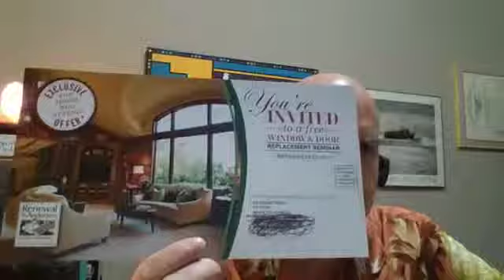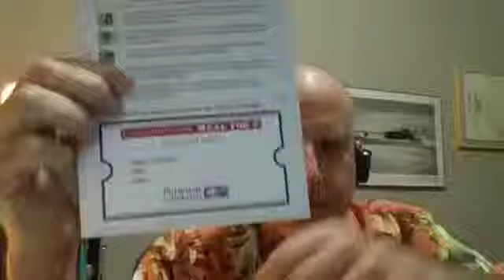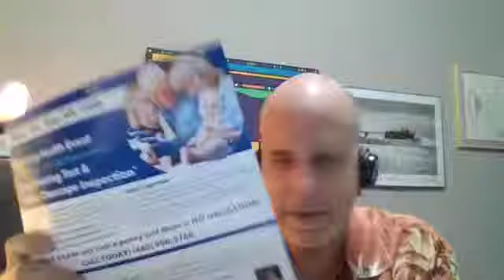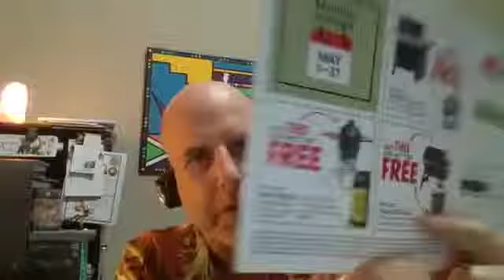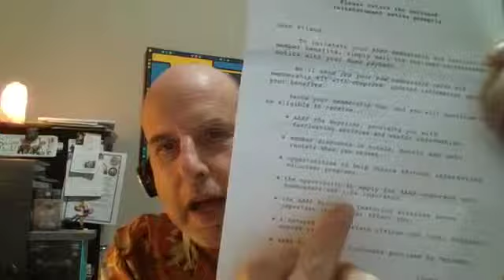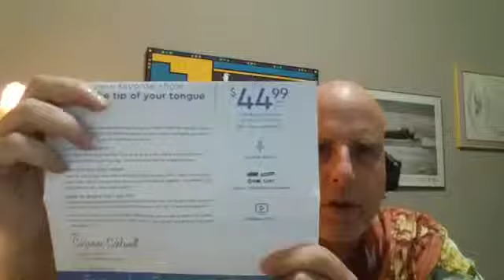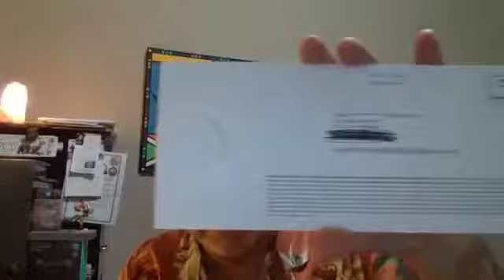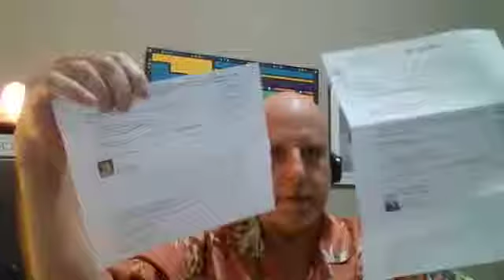Direct Mail Monday - Random Stuff Part 2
Another sampling of mail that I have recently received -- some good, some bad, and some downright ugly.